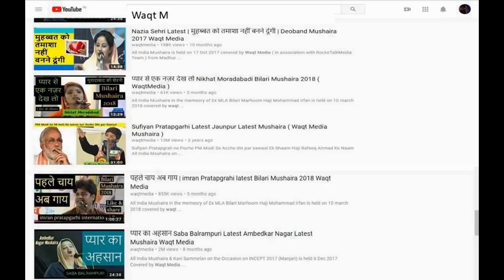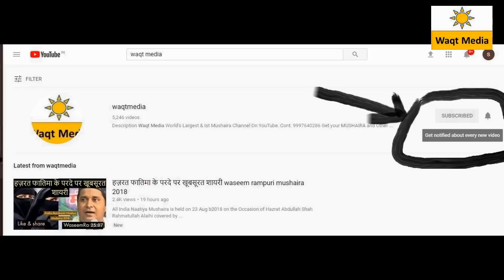लो अब रश्के क़मर पर एक और खूबसूरत नात शरीफ afroz bilali naat shareef parsawa jalsa naatiya mushaira